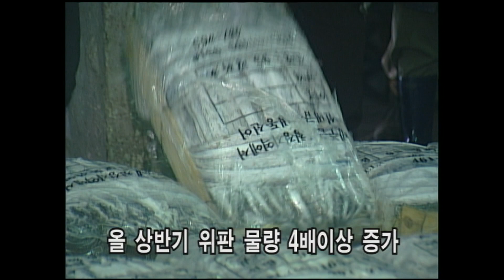[옛날늬우스] 물량은 4배증가했지만... 값싼 어패류만 잡혀 실속x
2004년 7월 24일 뉴스앤뉴스